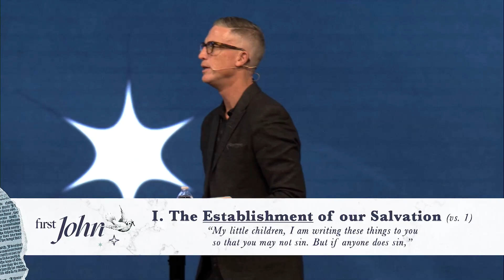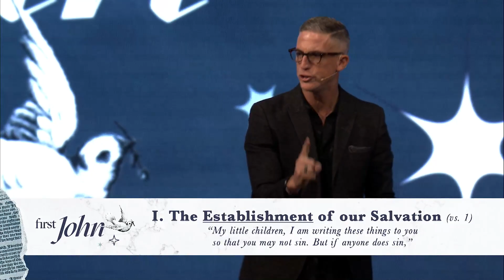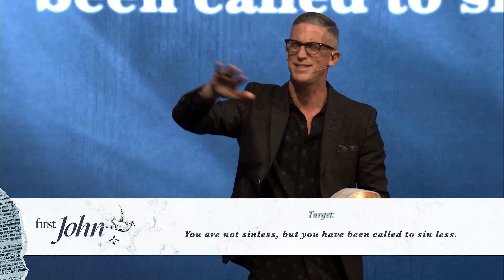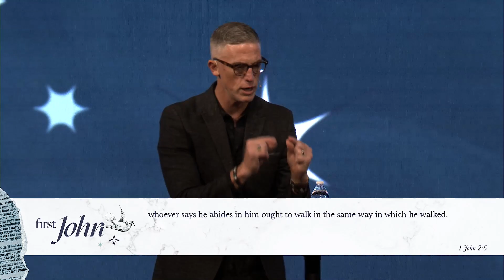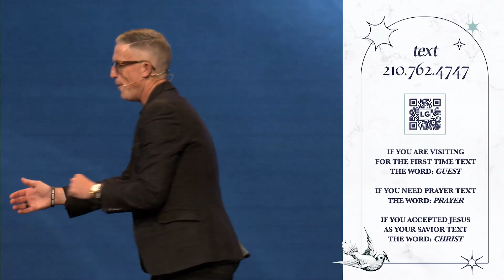Prove it!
You are not sinless, but you have been called to sin less.